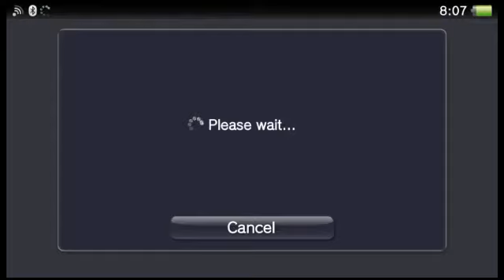Toukiden The Age of Demons - Walkthrough Gameplay Part 10 - HD 720p English PS Vita No Commentary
««« Description»»»

Toukiden: The Age of Demons
Developer  Tecmo Koei
Publisher Tecmo Koei

» System Use/Played on : Psvita

Toukiden is a third-person monster hunting game which employs groups of players or NPCs fighting together against various monsters during quests. Each player can customize their choice of weapons, armor and skills. Special abilities can be obtained through the usage of souls, or mitama, which can be collected during the progress of the game. These mitama can level up by gaining experience from battles, or by paying a certain sum of haku. Different mitama have abilities with various characteristics, and can be categorised into various groups such as offensive, defensive, or recovery mitama. Upon slaying a monster, the players or NPCs can "purify" the monster, which collects items useful in upgrading weapons and armor. Monsters fall into the categories of small and large oni, with large oni being the boss-type enemies within the game.

Players can engage in missions co-operatively via an ad-hoc WiFi connection, or over the internet. Additional missions are available in the form of downloadable content

                           ««« Recording Device/Program »»»
                                         Elgato

Toukiden: The Age of Demons Gameplay Part 1
Toukiden: The Age of Demons Walkthrough Part 1
Toukiden: The Age of Demons Playthrough Part 1